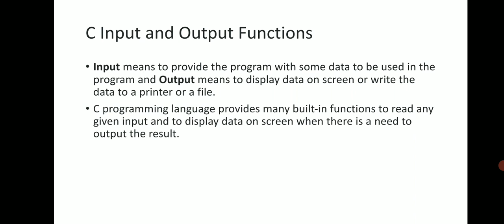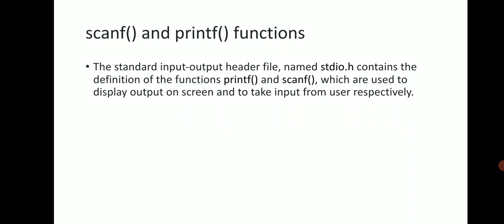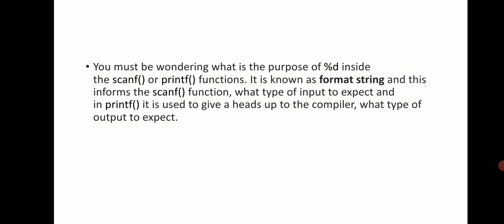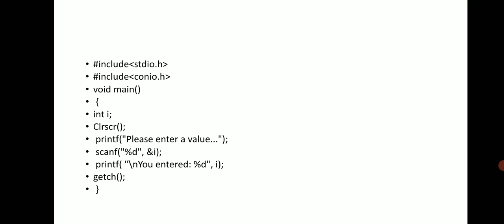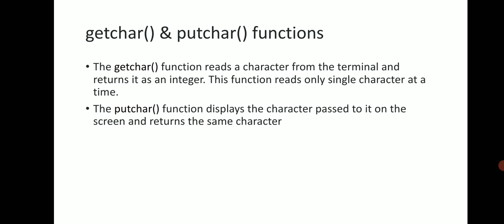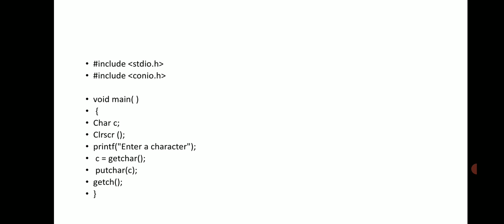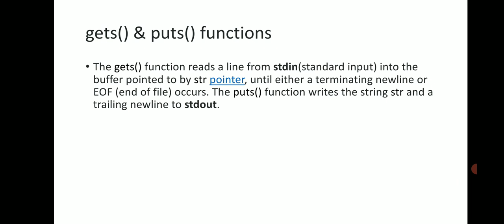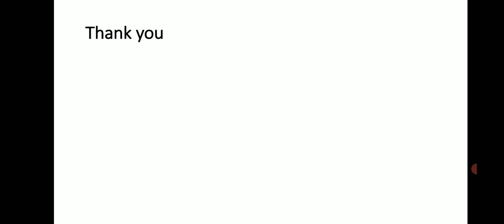Problem Solving Using C_Input output Functions